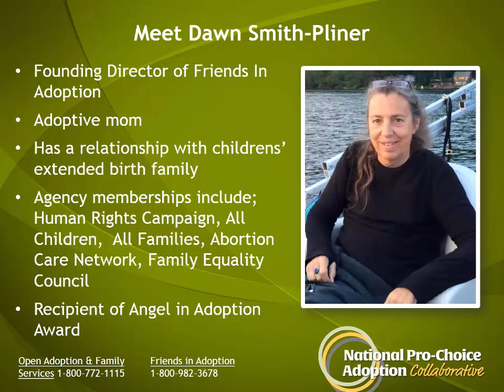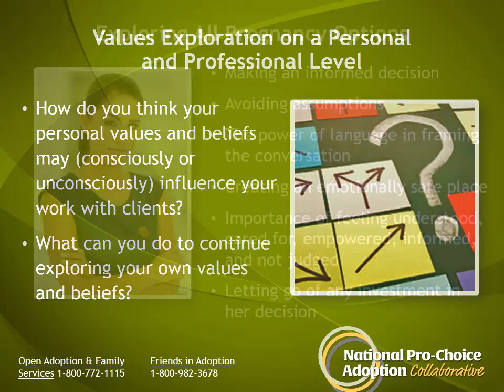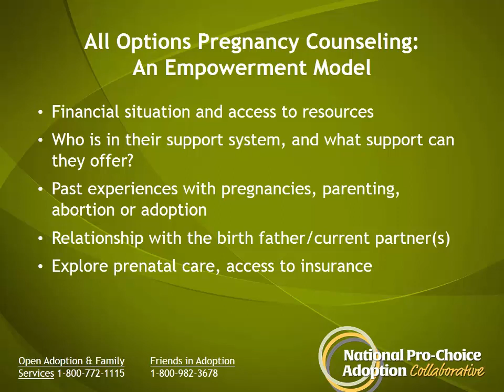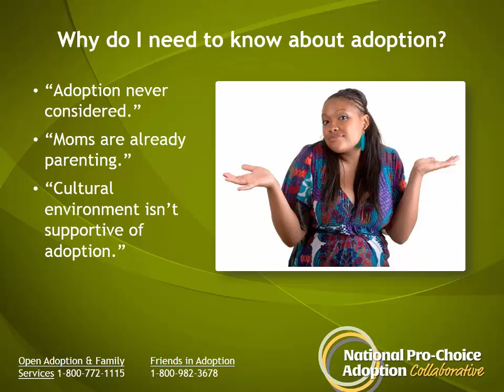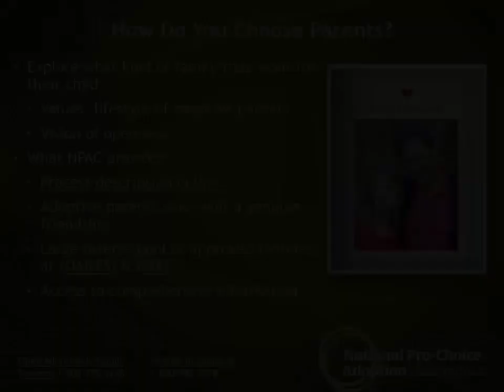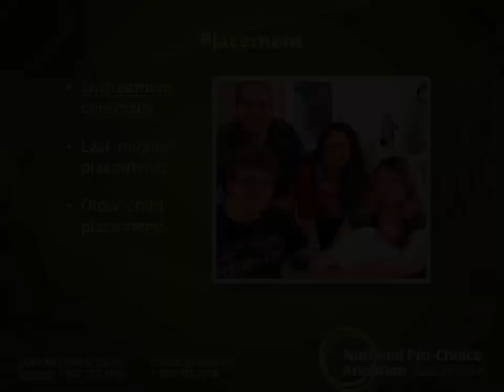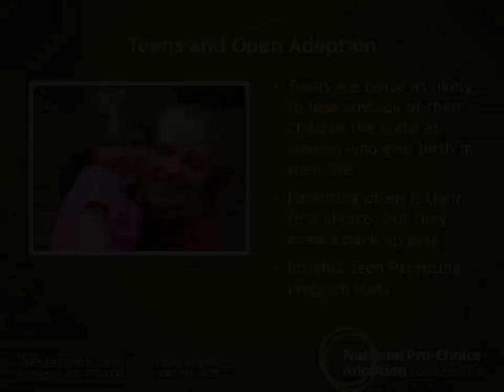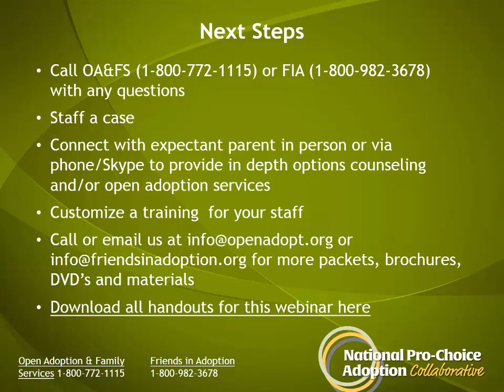Empowering Expectant Parents Webinar National Version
Access tools and resources to empower expectant parents with our free webinar. Expectant parents deserve access to unbiased, accurate information about all of their pregnancy options: parenting, abortion and adoption. Learn about an engaging, client-driven all-options pregnancy counseling model in which you can assist women facing an unplanned pregnancy with their decision-making process.

You’ll also become familiar with our new alternative to state adoption. Many high risk moms assume that adoption is an adversarial process of losing their child to the state. Learn about our new pre-emptive step to state adoption in which these moms can proactively plan an open adoption for their child.